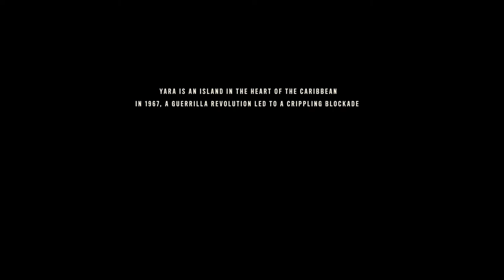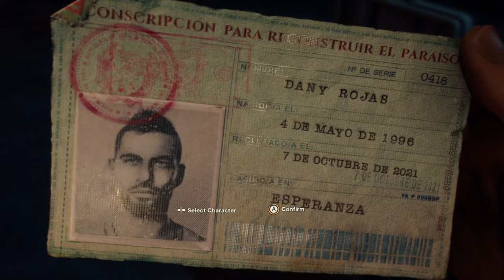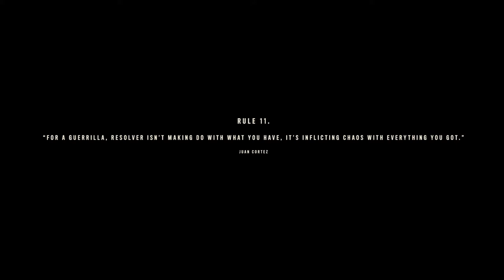This Game Is Crazy(Far Cry 6 Gameplay)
playing some cry cry 6 coming up against a corrupts president of Yarran and my job to take down him and his mad driven soldiers.